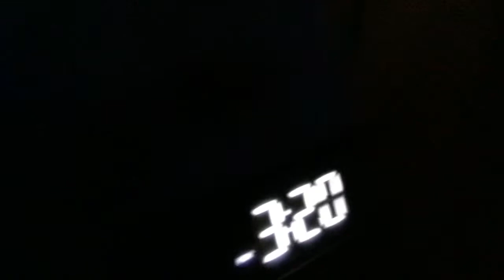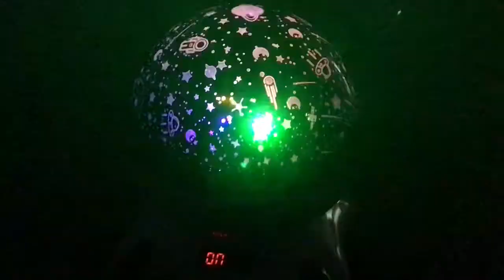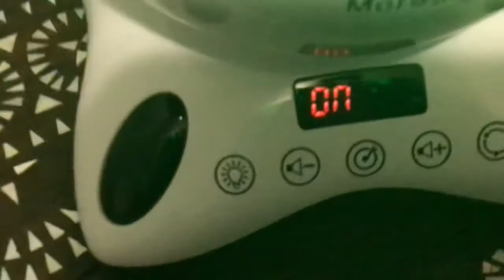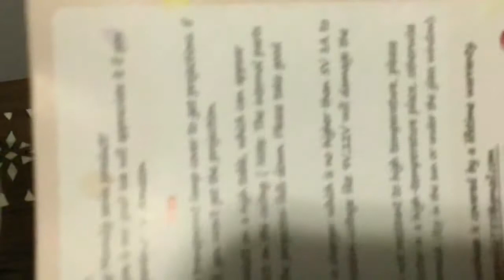NEW STAR 2022.